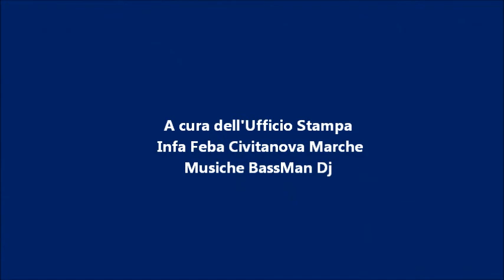Best Moments Infa Feba Civitanova Marche - San Raffaele Roma 28/04/18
I best moments della sfida vinta dalle momò contro il San Raffaele Roma. Musiche di BassMan dj.